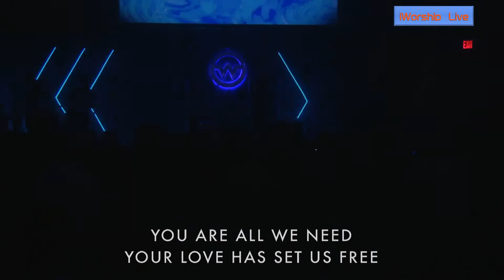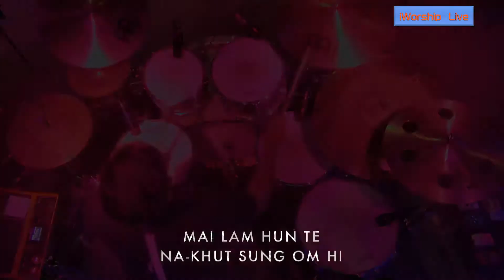iWorship Praise and Worship # Nov 30, 2018